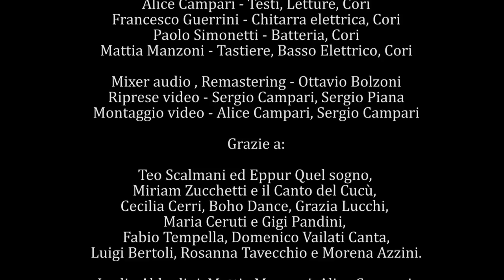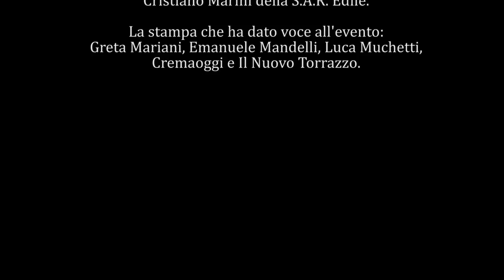Gio Bressanelli, Leslie Abbadini e la All Star Band - La buona novella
Gio Bressanelli con Leslie Abbadini nell'interpretazione de
La Buona Novella di Fabrizio De Andrè.
Romanengo, 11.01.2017, teatro G. Galilei.

Irene Bressanelli: sassofono & flauto
Mattia Manzoni: tastiere & basso
Paolo Simonetti: batteria
Francesco Guerini: chitarra elettrica
Alice Campari: brani e letture

Riprese ad opera di Sergio Campari e Sergio Piana.

Progetto sostenuto da:
- Il canto del Cucù
- Eppur quel sogno

Ogni diritto è riservato all'autore.